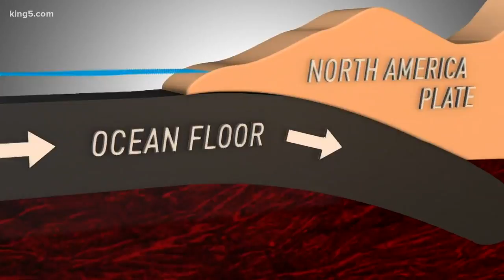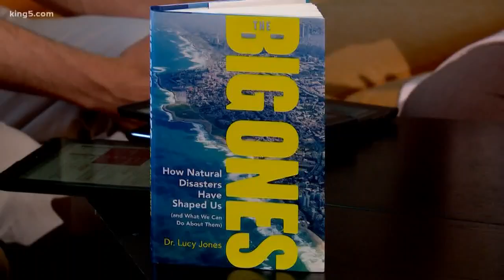Take 5: Preparing for "The Big One"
Dr. Lucy Jones joined Take 5 to discuss what we can do now to prepare for a big earthquake.